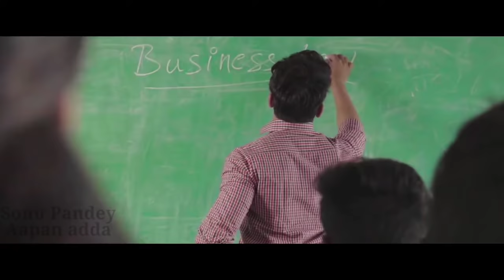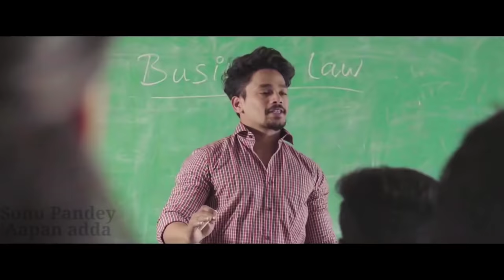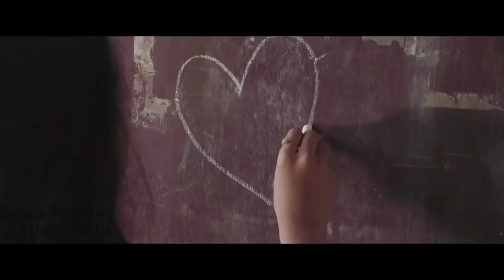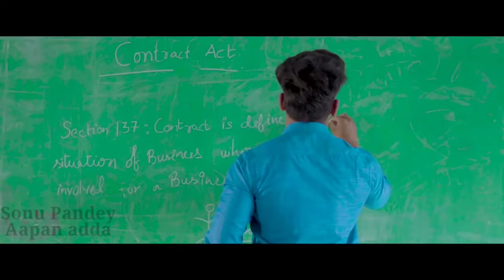Un Se Najar Mili Bich Bajar Me | Jhanjhariya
Jhanjhariya Meri Chanak Gayi | Alka Yagnik | Krishna 1996 Songs | Sunil Shetty, Karisma Kapoor

Movie:- Krishna (1996) Starcast:- Sunil Shetty, Karishma Kapoor,Tinu Anand Song:- Jhanjariya Meri Chanak Gayi Singer(s):- Alka Yagnik Lyricist:- Anand Raj Anand Music Director:- Anu Malik